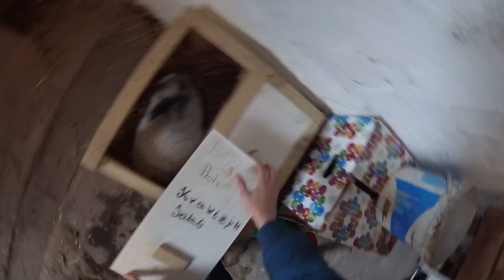Sprawdzanie gniazda samicy Wjs+Udany wykot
Siemka